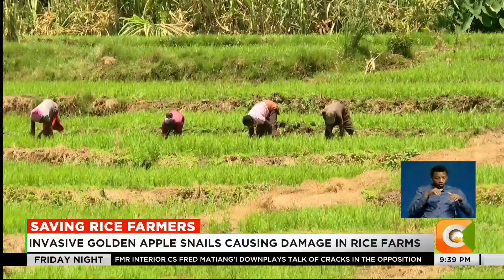Researchers introduce mono-sex prawns to fight snails in Mwea Irrigation Scheme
Kenya’s largest rice irrigation scheme in Mwea, Kirinyaga County, is battling a relentless enemy, invasive golden apple snails. The pests have overrun rice paddies since 2020, slashing yields by almost half and leaving farmers desperate. Traditional control methods have failed, but as Emily Chebet reports, science may now offer a lifeline. Kenyan and Israeli researchers are piloting the use of mono-sex prawns that feed on the snails, promising a double victory for food security and public health